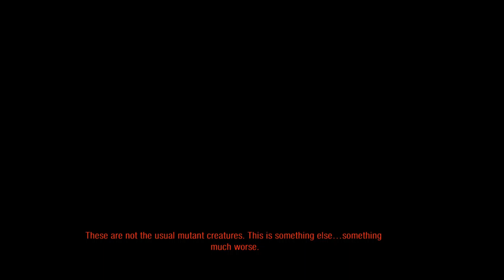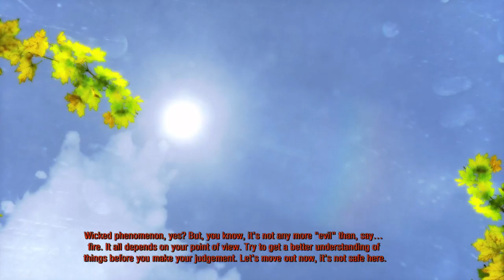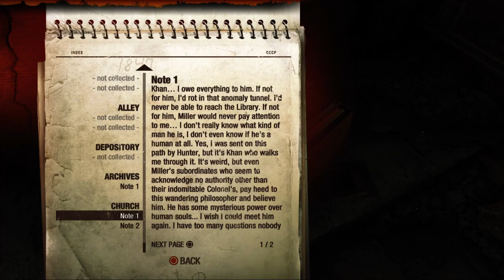pt2: Metro Trilogy Playthrough PS5